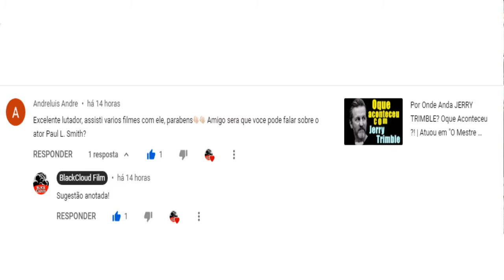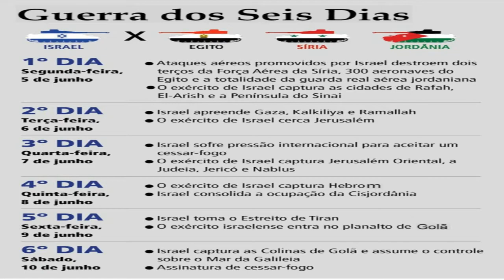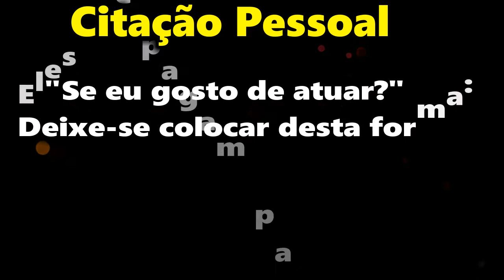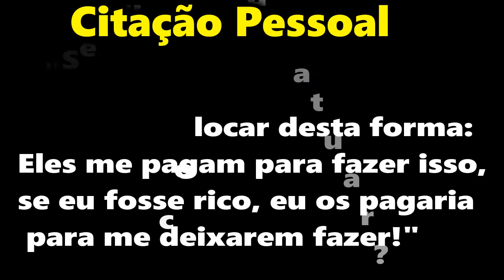PAUL L.SMITH: O Sósia De Bud Spencer e foi o Brutus no Filme Popeye e O Expresso da Meia-Noite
Paul Lawrence Smith, creditado também como Paul L. Smith ou Paul Smith foi um ator americano, naturalizado israelense.

POR UM PUNHADO DE DÓLARES (1964)| Tudo Sobre O Filme da Trilogia dos Dólares(CURIOSIDADES DO FILME)

ROBIN WILLIAMS: BIOGRÀFIA | VIDA E OBRA A HISTÓRIA DE ROBIN WILLIAMS | Por Quê Ele Tirou Sua Vida?